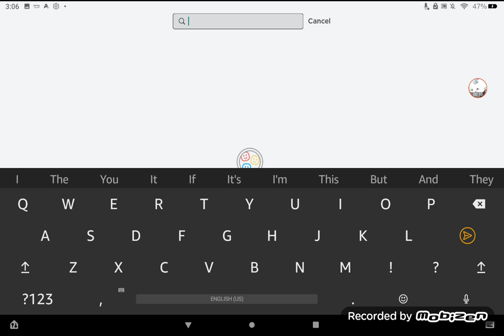I think I found @GamerChadPlays channel with Alan in roblox.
Gift For No One
Credits to No one for the sources
Follow my roblox: Miles10227

List Of Effects: